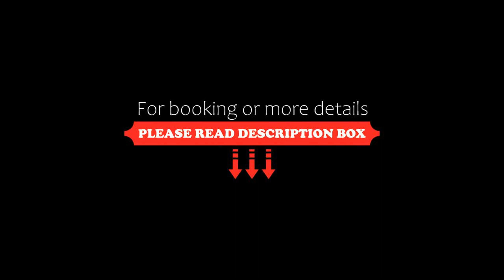KALIPSO STUDIOs, Nikiti, Greece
About Property:
Set 700 m from Nikiti Beach, KALIPSO STUDIOs offers accommodation with a garden, a terrace and a 24-hour front desk for your convenience. The aparthotel features both WiFi and private parking free of charge.
Accommodation is fitted with air conditioning, a fully equipped kitchen with a dining area, a flat-screen TV and a private bathroom with shower. A patio with garden views is offered in each unit.
Akr. Kastro is 5.3 km from KAL...
Property Type: Hotel
Address: Επαρχιακή Οδός Νικήτη-Σάρτης, Nikiti, 63088, Greece
Searching For
1. KALIPSO STUDIOs - Nikiti - Greece
2. KALIPSO STUDIOs - Nikiti - Greece Address
3. KALIPSO STUDIOs - Nikiti - Greece Rooms
4. KALIPSO STUDIOs - Nikiti - Greece Amenities
5. KALIPSO STUDIOs - Nikiti - Greece Offers and Deals
Audio Credit:
Track Title: Blank Slate
Artist: VYEN